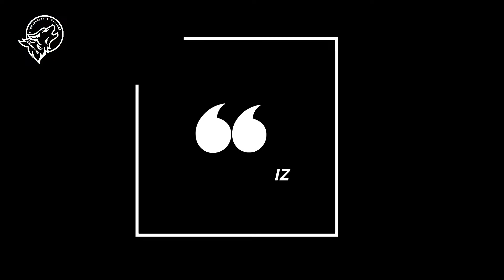30 06 RIFLE HIDROGRAFIA CAMUFLAJE BOSQUE